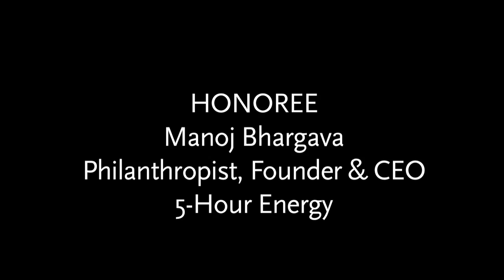AIF NY Gala 2015 - Speech by Honoree Manoj Bhargava, Philanthropist, Founder & CEO, 5-Hour Energy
The American India Foundation is committed to catalyzing social and economic change in India,and building a lasting bridge between the United States and India through high-impact interventions in education, livelihoods, public health, and leadership development.